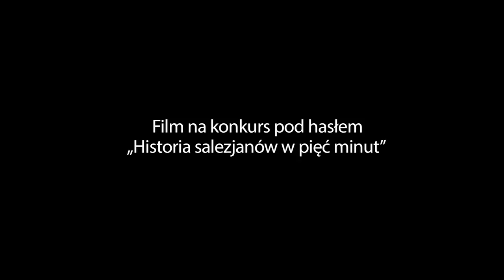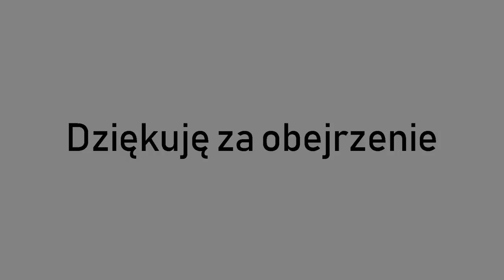II FILM: Historia salezjanów w 5 minut - EŁK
Drugi film zgłoszony w konkursie: Historia salezjanów w 5 minut